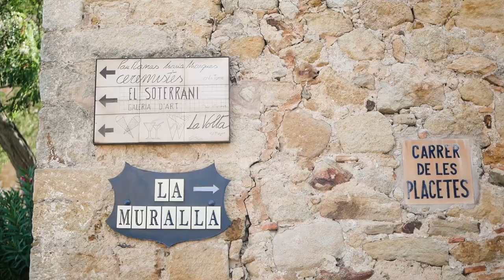OUR FAMILY HOLIDAY IN BEGUR, COSTA BRAVA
Our family of five visited the Begur area of the Costa Brava for two weeks this summer and it was one of the most beautiful places we've ever been on a family holiday.

We hired a villa in the Begur area. Begur is really well situated for easy reach to all the beaches and places of interest in this part of the Costa Brava. We could drive everywhere in under 30 minutes or less, and the beaches of the Costa Brava were perfect for families with young children.

We also stayed in Barcelona for a few days either side of our holiday, which you can see in at the start and the end of our family travel vlog.

PLACES WE VISITED:

Cap Roig Botanical Gardens
Far De Sant Sebastian
Tamariu
Sa Tuna
S'Eixugador
Pals
Peratallada
Platja De Pals
Begur
Llafranc
Aigua Blava
Sagrada Familia

I'm Chloë. I live in London, UK, with my three boys, aged six and under, and my boyfriend, Sam.  And my absolute favourite thing in the world is documenting our family story through words, videos, and photos.

I started my blog when my firstborn was a baby. I was 25, and my whole world had changed with an unplanned pregnancy. I felt lonely and bored and was hoping a blog might help connect me with like-minded parents whilst also giving me a much needed creative focus.

Our sudden ascent into parenthood was messy, life with kids is messy, and so is the state of my head at the best of times- hence Sorry About The Mess.

Things are much more settled in our life now. I've gone on to have two more children, and you'll mainly find me chatting about house renovations (we bought a fixer-upper), my motherhood experience so far, and plans for our upcoming wedding!

As well as blogging and vlogging, you can find me chatting away daily on Instagram.

The digital record, that's for me, really. So I'll be able to look back and recall every fibre of the happy moments, the everyday moments, and the big life events that make up our family story.